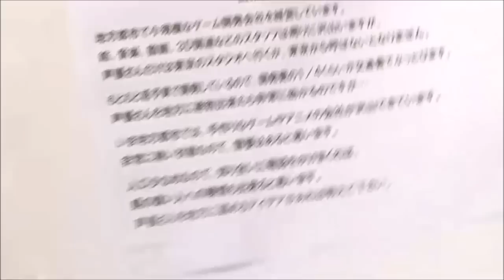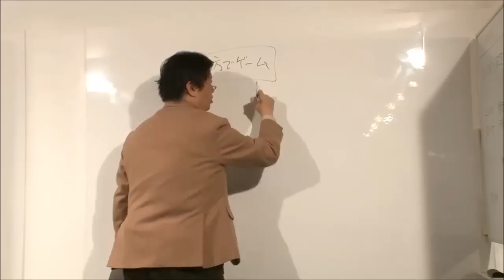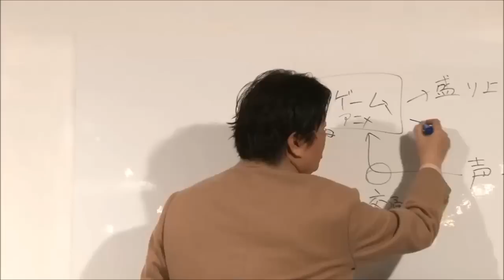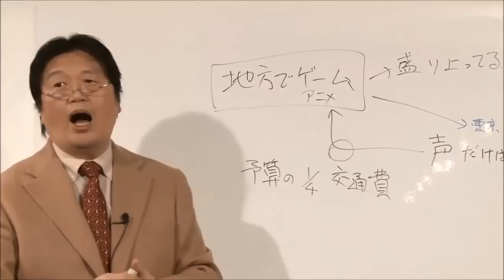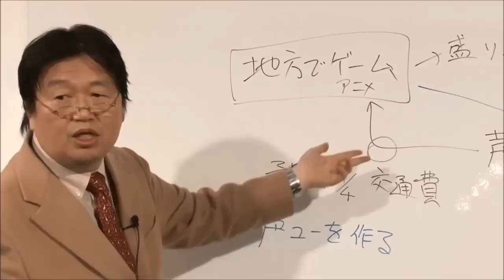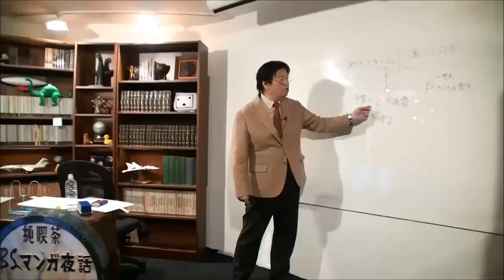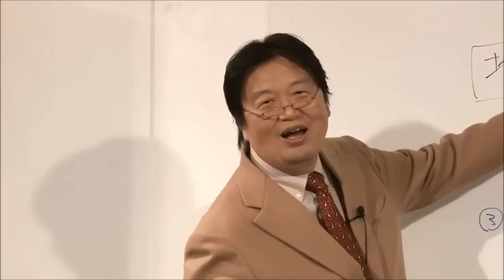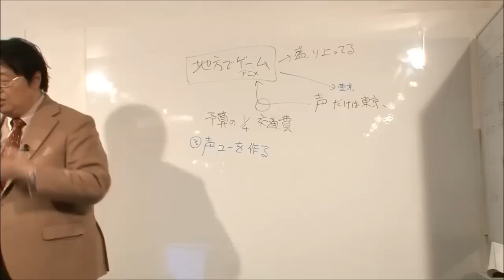声優を地方に集めるアイデアとは？その時、岡田が答えた!!